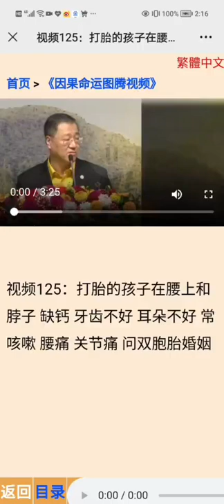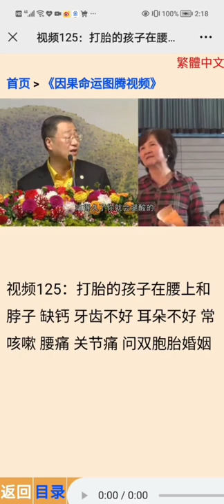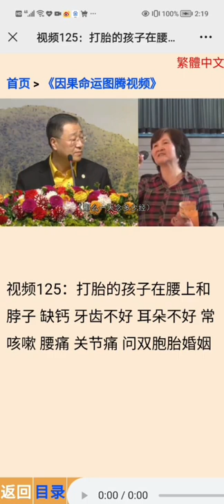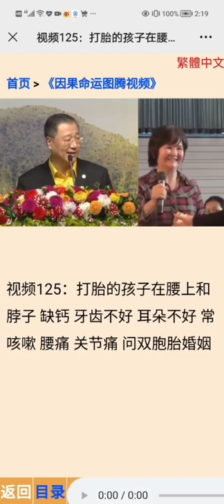腰上有打胎的孩子（看图烤125）